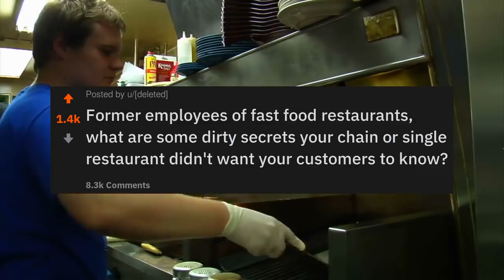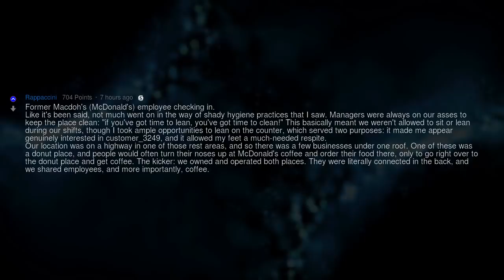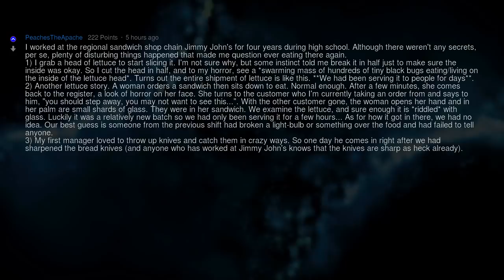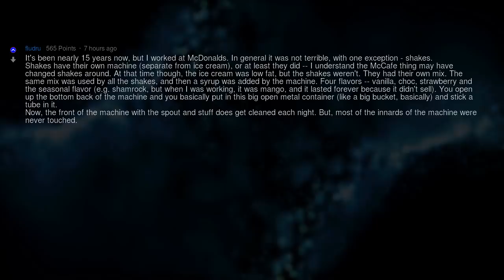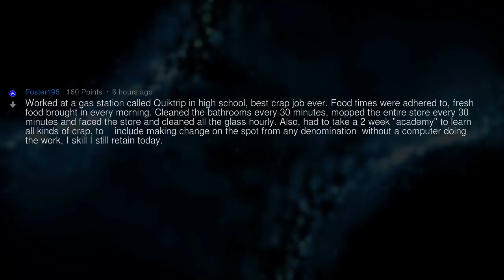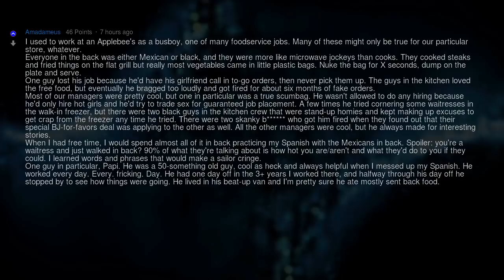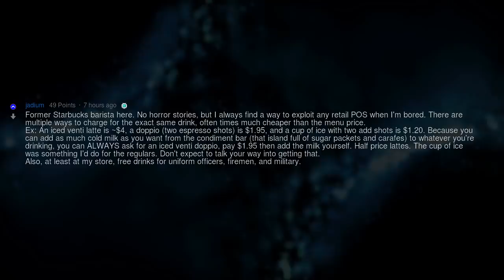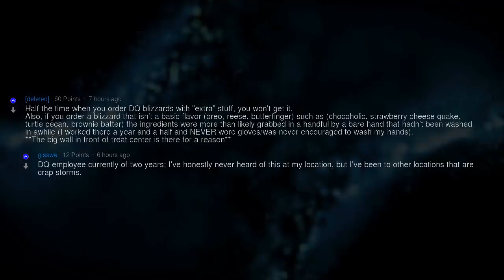Fast Food Restaurants Dirty Secrets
Fresh AskReddit Stories: Former employees of fast food restaurants, what are some dirty secrets your chain or single restaurant didn't want your customers to know? --- LIKE AND I WILL UPLOAD MORE REDDIT STORIES!